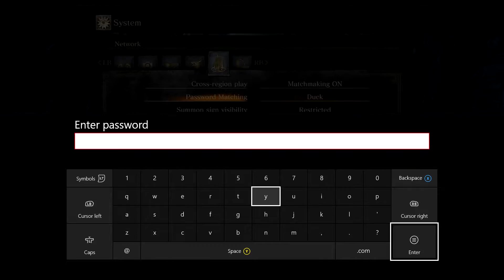Dark Souls 3: Lets Play Part 3 Undead settlement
Dark Souls 3 Lets Play Part 3 Undead settlement Xbox one